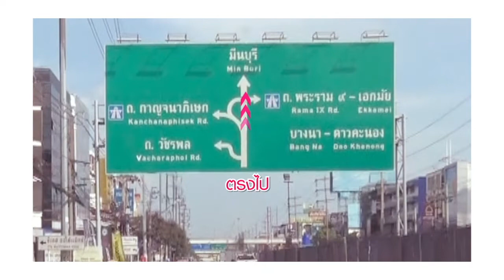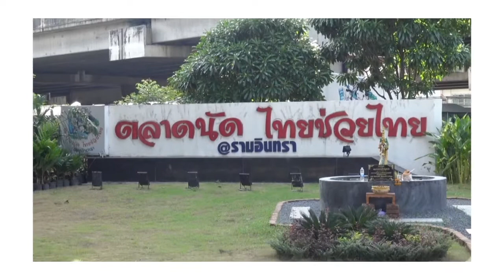ชอปหนังสือกันต่อในงาน “ใต้ด่วนชวนอ่าน”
สถาพรบุ๊คส์ขอเชิญชวนชอปหนังสือกันต่อในงาน “ใต้ด่วนชวนอ่าน”
ระหว่างวันที่ 1-7 พฤศจิกายน 2561 ณ ตลาดไทยช่วยไทย บริเวณใต้ทางด่วนรามอินทรา อาจณรงค์ เวลา 10:00 น.- 21:00 น.
พบกับโปรโมชันมากมายดังนี้
- ส่วนลดเริ่มต้น 20%
- ซื้อครบ 800 บาท รับส่วนลด 30 บาท
- ซื้อครบ 1,200 บาท รับส่วนลด 60 บาท
- ซื้อครบ 2,000 บาท รับส่วนลด 120 บาท
- Box Set ทุกหมวด (ยกเว้น Box Set Deep) ลด 25%
- นิยาย Yaoi (สำนักพิมพ์ Deep) ลด 15%
- เต็มถุง 99 บาท
- 12 เล่ม 499 บาท
- หนังสือการงานอาชีพ (สำนักพิมพ์เพชรการเรือน) เล่มละ 50 บาท
- หนังสือท่องเที่ยว (สำนักพิมพ์ HIDEAWAY) เล่มละ 50 บาท